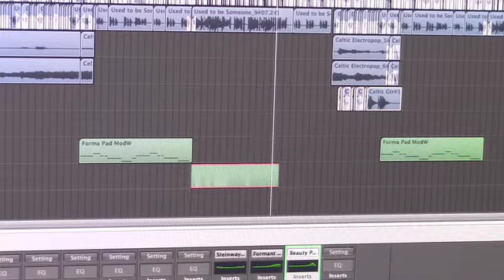Razor's Edge #1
Brief video message on progress of new album, 'Honey on the Razor's Edge', with a brief snippet of work in progress.